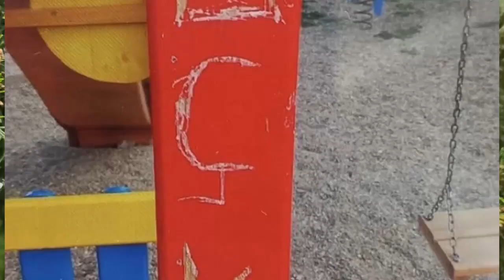HOROR NA DEČIJEM IGRALIŠTU NA KOSOVU!